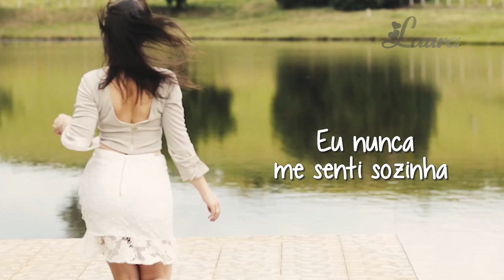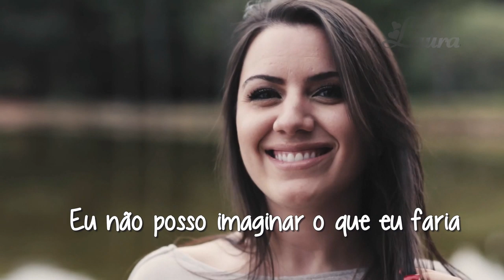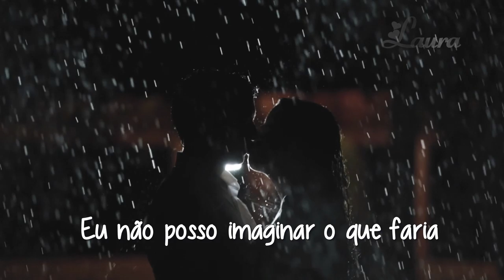You - Jim Brickman Ft. Tara MacLean (tradução) HD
Artista: Jim Brickman Ft. Tara MacLean
Álbum : The Essential Jim Brickman
Lyrics :

I never felt alone
I was happy on my own
And who would ever know
There was something missing

I guess, I didn't see the possibility
It was waiting all the time
But it never crossed my mind
Till you opened up my eyes
Now, all I think about is

You in my life, in my dreams
In my heart, I know it's true
That I belong with you

Because of you in my world
In my arms, I have everything and now
I can't imagine what I'd do
Without you, you

I never thought that love would be
Such a curiosity
What attracted you to me
Was so unexpected

But it was waiting all the time
And it never crossed my mind
'Til you opened up my eyes

Without you

Without

Without you